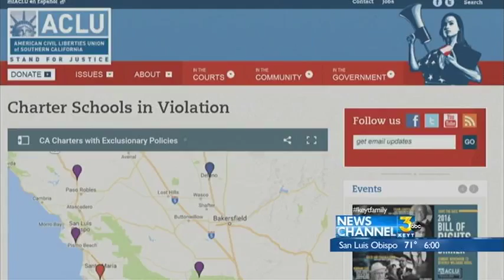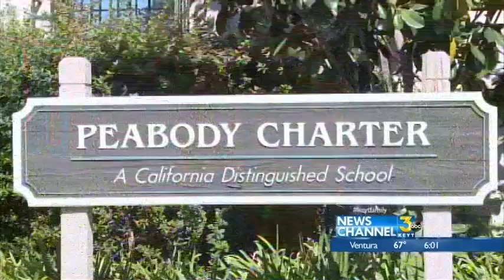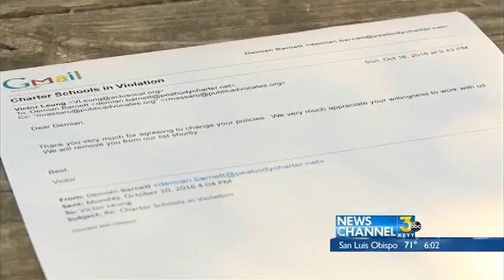Local charter schools accused of illegal enrollment policies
The American Civil Liberties Union of Southern California are accusing two charter schools in Santa Barbara of exclusionary and illegal enrollment policies.